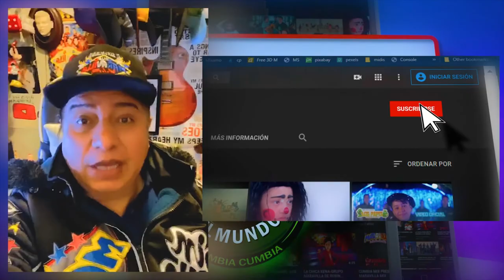AMOR DE PRIMAVERA - LOS BROTHERS BAND FEAT LOS YULIANS